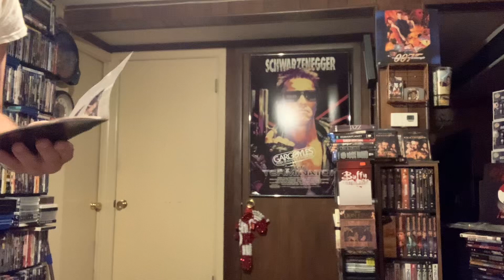Columbo - Muder By The Book